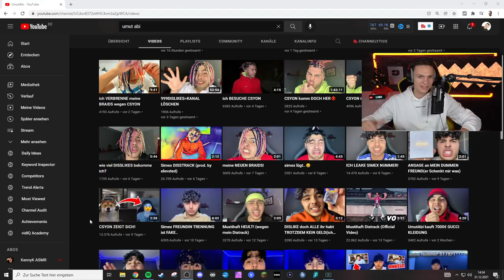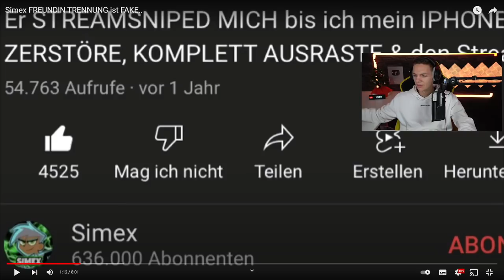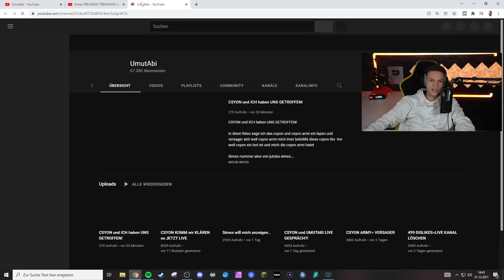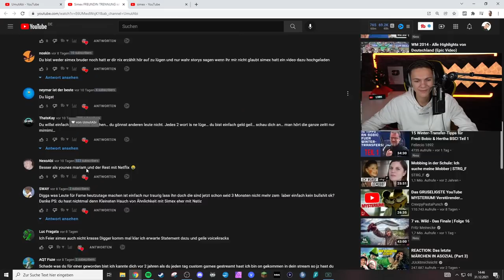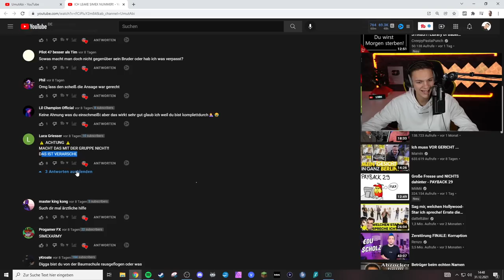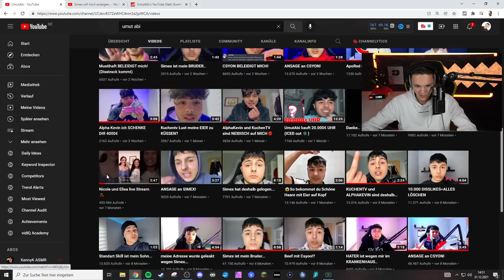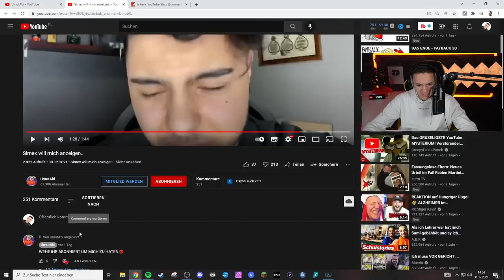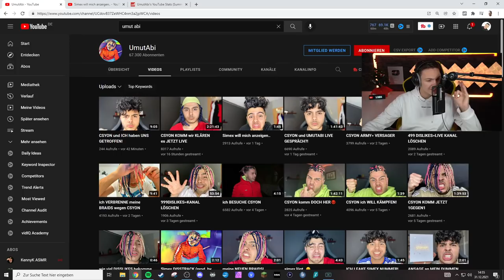Umut Abi hat SCHWERE PROBLEME!